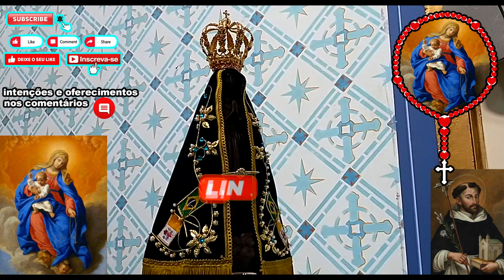Milagroso Terço 15/06/2024 Nossa Senhora do Rosário Santo Terço às 06:00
(1x COMEÇO) Em nome do pai e do filho e do Espírito
Santo amém.
Cada Ave Maria é uma rosa que oferecemos à Nossa Senhora, quando rezamos o Santo Rosário completo oferecemos um buquê de cento e cinquenta rosas à Virgem Maria.
Nossa Senhora do Rosário Que todos te amem e sintam o poder da tua intercessão e o fruto de tuas abundantes graças. Concede que todos os pecadores, aos teus pés, se arrependam e reencontrem Jesus, fonte da paz e da verdadeira felicidade. Que também eu O reencontre, hoje e na hora da minha morte. Amém.

Nossa Senhora do Rosário Ofereço este terço a todos do rio grande do sul, do brasil e do mundo, que a natureza e deus tenha piedade de todos nós, que todos encontrem a paz e amor, que os seres humanos não sejam mais castigados pela fúria da natureza, que o planeta terra seja lar de todos os seres vivos, que ódio, rancor, raiva, inveja, tristeza, suma de nossas vidas. Amém.

(1x CRUZ)Creio em Deus Pai todo
poderoso criador do céu e da terra e em
Jesus Cristo seu único filho nosso
Senhor que foi concebido pelo poder do
Espírito Santo nasceu da Virgem Maria
padeceu sob Pôncio Pilatos foi
crucificado morto e sepultado desceu a
mansão dos Mortos ressuscitou ao
terceiro dia subiu aos céus está sentado
à direita de Deus Pai todo-poderoso
donde há de vir a julgar os vivos e os
mortos creio no espírito santo na
a Igreja Católica na comunhão dos Santos
Na remissão dos pecados na ressurreição
da carne na vida eterna Amém.

(1x)Pai nosso que estais no céu
santificado seja o vosso nome venha nós
o vosso reino seja feita a vossa vontade
assim na terra como no céu o pão nosso
de cada dia nos dai hoje perdoai-nos as
nossas ofensas assim como nós perdoamos
a quem nos tem ofendido e não nos
deixeis cair em tentação mas livrai-nos
do mal amém.

(3x)Ave maria cheia de graça o
senhor é convosco bendita sois vós entre
as mulheres e bendito é o fruto do vosso
ventre Jesus santa Maria mãe de Deus
rogai por nós pecadores agora e na hora
da nossa morte amém.

(1x REZAR ANTES DAS DEZENAS GRANDES)
Glória ao pai e ao filho e ao Espírito
Santo como era no princípio agora e
sempre amém.

(1x REZAR NAS DEZENAS GRANDES)
Ave maria cheia de graça o
as mulheres e bendito
e até o fruto do vosso ventre Jesus
santa Maria mãe de Deus rogai por nós
pecadores agora e na hora da nossa morte
amém.

(10x REZAR NAS DEZENAS PEQUENAS)
Nossa Senhora do Rosário dai-nos a
graça da vossa infinita misericórdia.

Salve Rainha, Mãe de misericórdia, vida, doçura e esperança nossa, salve! A vós bradamos os degradados filhos de Eva. A vós suspiramos, gemendo e chorando neste vale de lágrimas. Ela pois advogada nossa, esses vossos olhos misericordiosos a nós volvei. E depois deste desterro, mostrai-nos Jesus, bendito fruto de vosso ventre. Ó clemente! ó piedosa! ó doce sempre Virgem Maria
Amém.

Nossa Senhora do Rosário, Nossa Senhora do Santo Rosário ou Nossa Senhora do Santíssimo Rosário é o título mariano apresentado aquando da aparição da Santíssima Virgem Maria a São Domingos de Gusmão em 1214 na igreja do mosteiro de Prouille, na qual a mãe de Jesus entregou o Rosário ao fiel frade dominicano. É também o título pelo qual a Virgem Maria se apresentou aos três pastorinhos nas suas aparições em Fátima.
Em 1214, São Domingos de Gusmão, o fundador da Ordem dos Pregadores (ou dos Frades Dominicanos) estava na cidade de Toulouse, em França. Enquanto orava e fazia penitência pelos pecados dos homens, tendo passado três dias e três noites rezando e macerando o seu corpo com o objetivo de aplacar a cólera divina, parecia estar já morto pelas severas disciplinas quando a Virgem Maria lhe apareceu. Com Sua voz materna, disse-lhe:
Sabes tu, meu querido Domingos, de que arma se serviu a Santíssima Trindade para reformar o mundo?
Ó Senhora! – respondeu ele, – Vós o sabeis melhor que eu, porque depois de vosso Filho, Jesus Cristo, fostes o principal instrumento de nossa Salvação.
Respondeu-lhe Maria Santíssima:
Sabei que a peça principal da bateria foi a saudação angélica, que é o fundamento do Novo Testamento; e, portanto, se queres ganhar para Deus esses corações endurecidos, reza o meu saltério.
Após a aparição mariana, São Domingos entrou na Catedral de Toulouse para reunir e falar aos fiéis, enquanto os sinos começaram a tocar sem qualquer intervenção humana. Quando o santo começou a pregar, uma espantosa tormenta se iniciou, houve um tremor de terra, o sol se velou, ouviram-se terríveis trovões e o céu iluminou-se de relâmpagos. Uma imagem de Nossa Senhora levantou três vezes os braços para pedir a Deus justiça para aqueles que não se arrependessem e recorressem à Sua proteção. São Domingos, perante tal fenómeno, orou das orações do Santo Rosário e, por fim, cessou a tormenta.